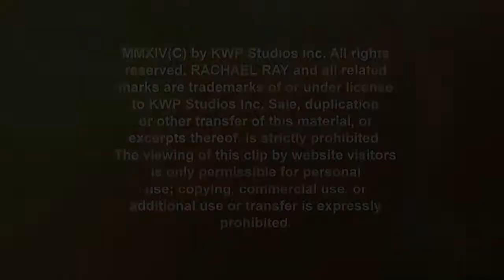Kurt & Brenda Warner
Football legend Kurt Warner and his wife, Brenda, are giving the scoop on their website, First and Goal, which aims to tackle a personal battle for Kurt: high cholesterol.